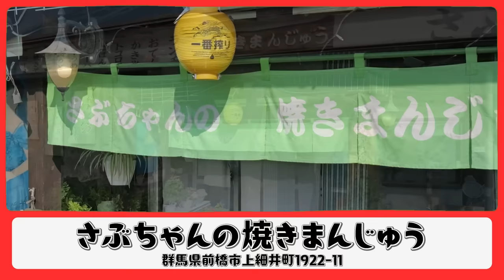数々のチャレンジャーを失敗させた激デカ串がとんでもなさ過ぎる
さぶちゃんの焼きまんじゅう
群馬県前橋市上細井町1922-11

やっぱり好きだなぁさぶちゃん
なんだろうこのホッとする感じ
絶対にまた行こうっと